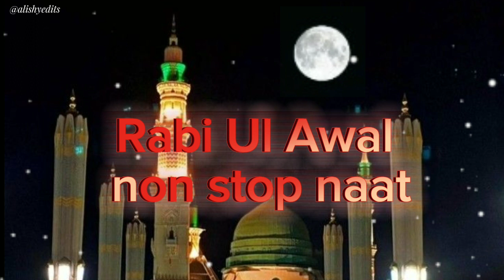NON STOP NAAT RABI UL AWAL (AUDIO)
Welcome to our alishyedits official YouTube channel  thank you for visiting our channely ou will get to see status editz & short on our channel .
naat
new naat
naat sharif
naats
islamic naat
new naats
non stop naat
rabi ul awal naat
rabiul awwal naat
12 rabiul awwal naat
abiul awwal new naat
12 rabiul awwal new naat
rabiul awal naat
12 rabi ul awal naat
rabiul awal new naat
12 rabiul awal new naat
beautiful naat
rabiul awal
eid milad un nabi naat
rabiul awwal
naat shareef
eid milad non stop naat
rabi ul awal top nonstop naat